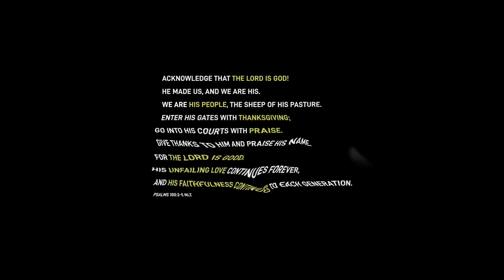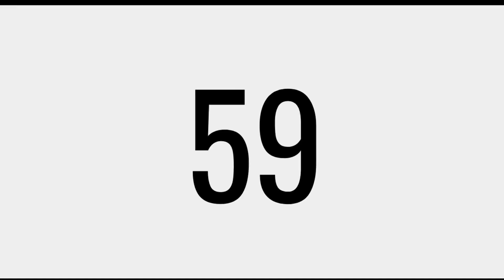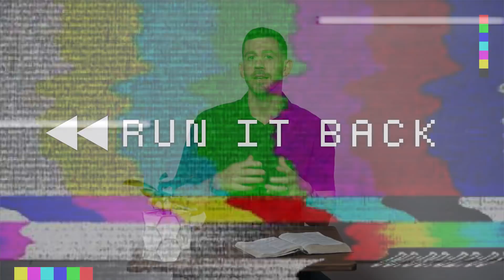Church at Home: Run It Back - "Rest Assured There Is A Purpose And An End"